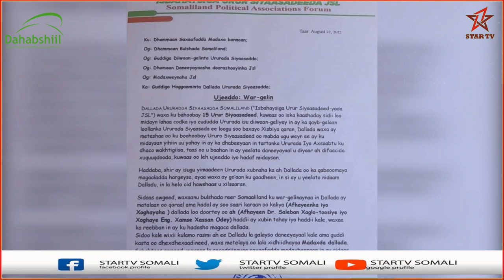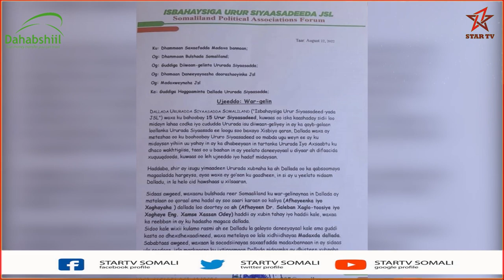Isbahaysiga Urur Siyaasadeedka JSL oo baaq cusub soo saaray.